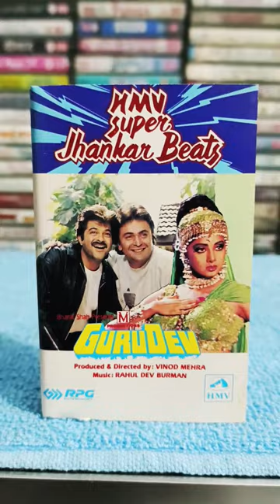Ek Din Tera Dheere Se ( Gurudev jhankar beat )